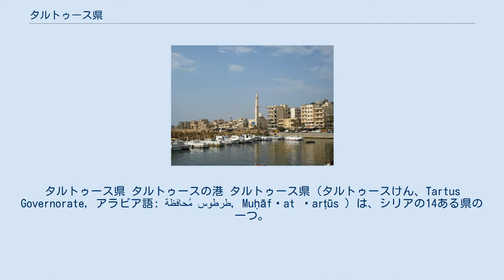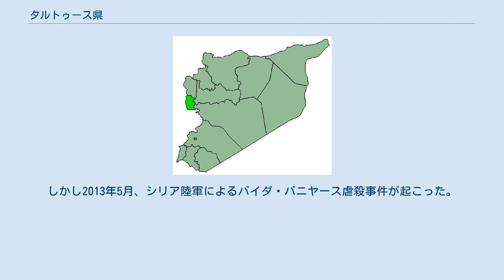タルトゥース県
タルトゥース県 タルトゥースの港 タルトゥース県（タルトゥースけん、Tartus Governorate, アラビア語: مُحافظة طرطوس, Muḥāfẓat Ṭarṭūs ）は、シリアの14ある県の一つ。
面積は1,890平方kmとする資料や、1,892平方kmとする資料がある。
人口は750,000人（2007年の推計）。
県都は港湾都市タルトゥース。
 シリア北西部の地中海岸に位置し、東はホムス県とハマー県に、北はラタキア県に、南はレバノンに接しており、西には地中海が広がる。
 穏やかな地中海性気候で農業や漁業が盛ん。
県の東にはアン＝ヌサイリーヤ山脈があり、緑豊かで冬には雪も降るためリゾート地となっている。
 十字軍時代の城塞（マルガット城やサフィータのシャステル・ブランなど）も各地に残っている。
 2011年にシリア内戦が勃発したが、この地方は比較的平穏が保たれていた。
しかし2013年5月、シリア陸軍によるバイダ・バニヤース虐殺事件が起こった。
 タルトゥース県には5郡が属する。
 アッ＝シャイフ・バドル郡（Ash-Shaykh Badr District） バニヤース郡（Baniyas District） - バニヤース ドゥライキーシュ郡（Duraykish District） サフィータ郡（Safita District） - サフィータ タルトゥース郡（Tartus District） - タルトゥース ^ Syria Provinces ^ a b Syria - City Population - Cities, Towns & Provinces - Statistics & Map